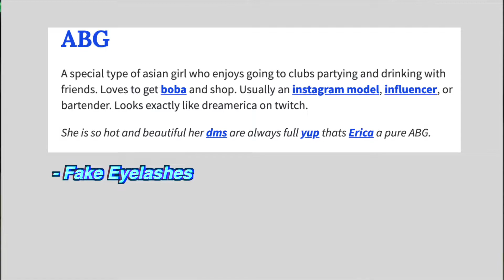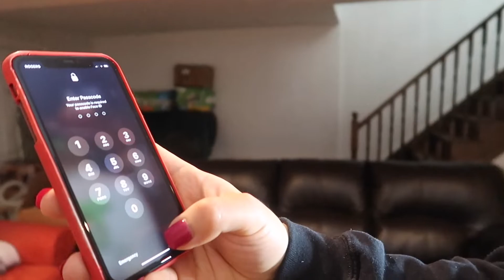My Girlfriend TRANSFORMS Me Into An ABG (Asian Baby Girl)! *Shocking Transformation*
MY GIRLFRIEND TURNED ME INTO AN ABG (asian baby girl) *SHOCKING RESULTS*
My girlfriend decided to transform me into an ABG (asian baby girl) and I conformed to the idea. We nailed every characteristic (fake eyelashes, nails, make up, contour, highlight) except the hair. My amazing girlfriend did the signature ABG and maybe if you want she can give a personalized abg makeup tutorial in the future. THE ULTIMATE MALE ABG TRANSFORMATION

Make sure to turn on the 🔔
I post every Sunday at 5PM and Wednesday at 5PM (EST)

What I Film With: Canon G7X Mark II
What I edit On: FCP x